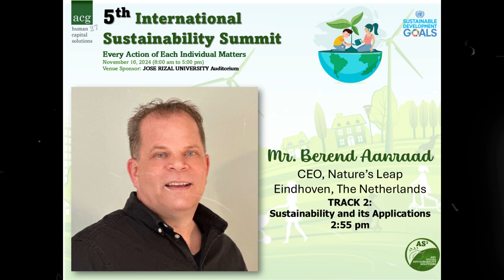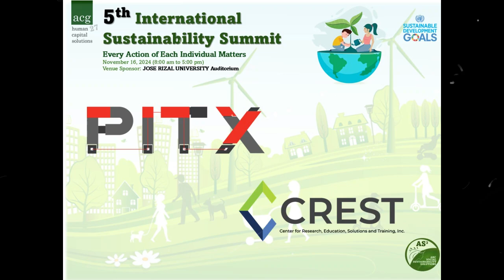5th International Sustainability Summit Our SPEAKERS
YES! Imagine, this is already our 5th INTERNATIONAL SUSTAINABILITY SUMMIT...!!!
The team's perseverance and the people/schools/organizations/ sponsors who supported us for the past 4 years are heartwarming. This year, we're targeting more than 400 pax to drum up the need to 'CALL FOR ACTION' by Filipinos from the Corporate, Schools, and Universities.
Mark your calendars on NOVEMBER 16, 2024 from 8:00 am to 5:00 pm at the Centennial Auditorium of JRU Jose Rizal University.
(SCAN the QR Code now / CLICK HERE TO REGISTER)
The program is HERE!!! This is the list of our powerful and influential speakers who will grace our event...!!!
Super THANK YOU!!